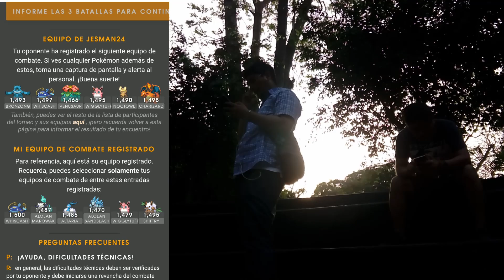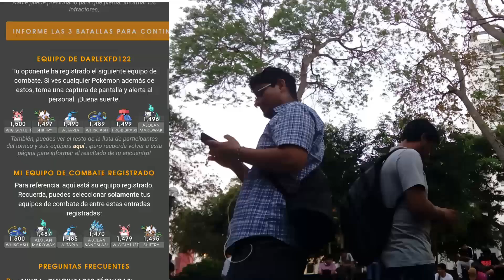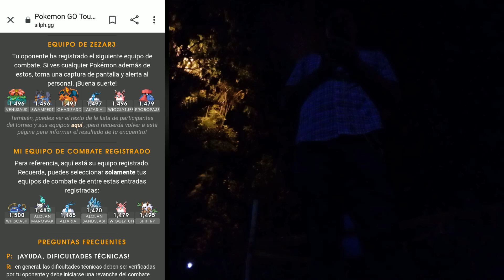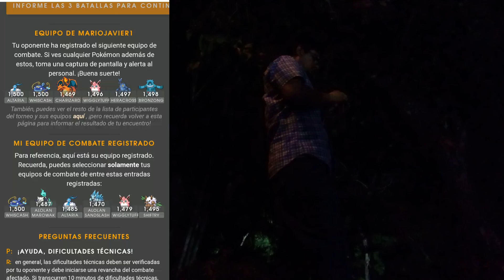🔥PRIMER TORNEO FUSIONCUP con POKEMON SPAMER + PRIMER REGIONAL PERUANO ?!🔥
Hey Players !!!
Creamos un movimiento para que Sigilyph se agregue como regional exclusivo adicionalmente en Perú y además jugamos la primera FusionCup !

Link de Twiter para apoyarnos a que Sigilyph también aparezca en Perú!

*Torneos Lima*
Legión PvP - 12 Enero 2020:

*Torneos Lima Norte (Cono Norte)*
GOLOSOS - 17 Enero 2020 :

*Torneos Trujillo*
Club PokemonGo - 18 Enero 2020:

Participa en el sorteo de los 10,000 Suscriptores !!
cajas-meltan-pokemon